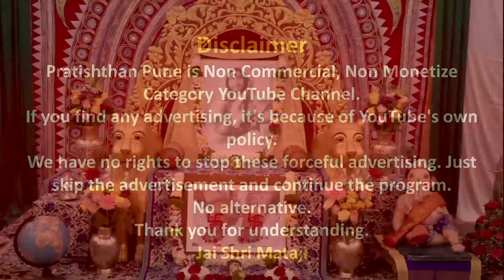05 Mar 2022 | Early Morning Meditation | Sahajayoga | 04 AM IST | Pratishthan Pune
मॉर्निंग मेडिटेशन प्रतिष्ठान  पुणे से 05 Mar 2022 को सुबह 04 बजे लाईव्ह प्रसारण इस लिंक पर होगा |

( 05 Mar 2022 | 04 AM)

The Almighty Is The Most Powerful Of All, Dehradun, India